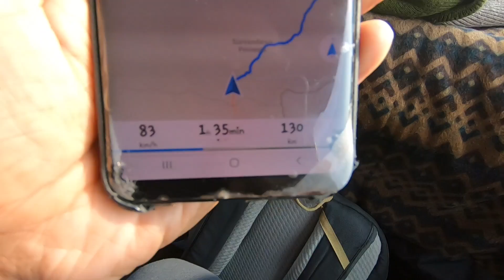Ep:75 അഫ്‌ഗാൻ അതിർത്തിയിലേക്ക് 🇦🇫 Hitchhiking to Afghanistan border (Termez) Malayalam Travel Vlog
Dubai to Kerala by road hitchhiking : Uzbekistan Diaries 🇺🇿

Day 58 - Leaving Urgut & my couchsurfing family. But before leaving I was lucky to enjoy LAGMAN, the local food.

Uzbekistan Malayalam Vlog
Malayalam Travel Vlog
Central Asia / Silk Road / Silk route
Overland Journey
Hitchhiking / Couchsurfing

Gadgets :-
GoPro Hero7 black
Canon 80D
50mm f1.8 lens
micro SD card 128 GB
SD card 128 GB
4TB HDD

Edited in Samsung S8+ using VN